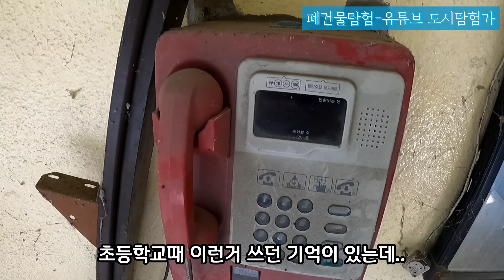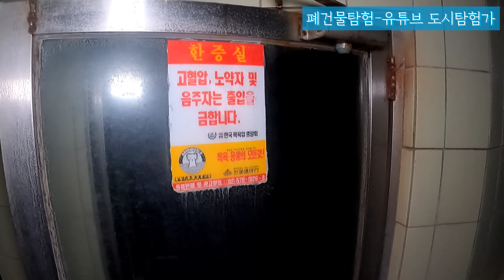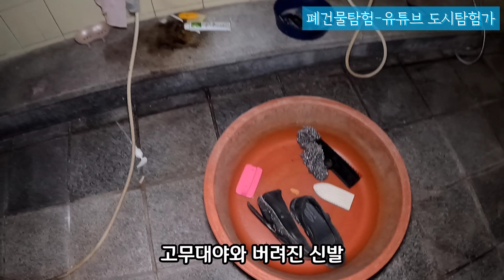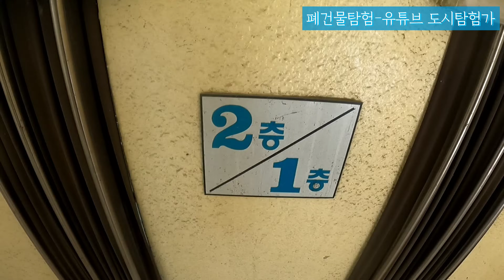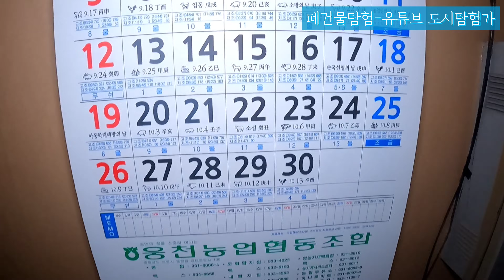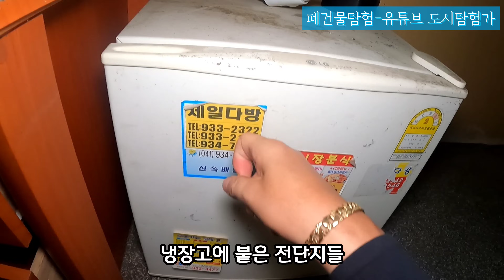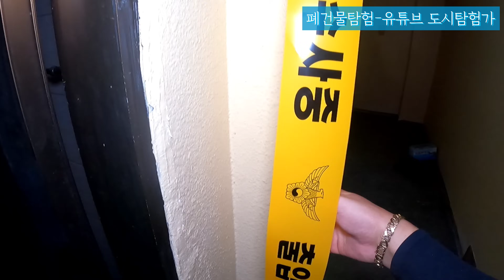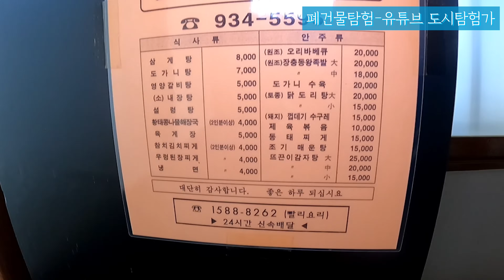[폐건물탐험] 이상한 물건들이 많은 폐모텔